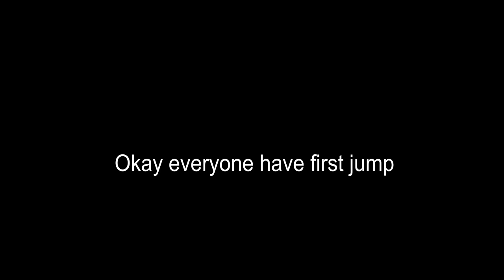Sup🛶 for Fun 360 Video By GoPro Max 360 Video